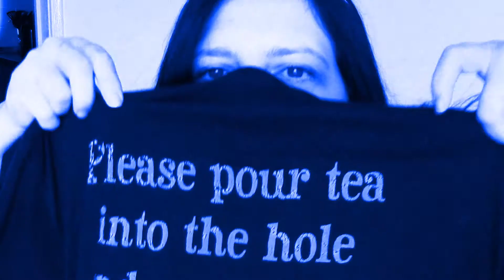I'm Blue. The Blue Hair Saga.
Dabadeedabadye.

My links!

And for some lovely art work being sold by my good self, Redbubble